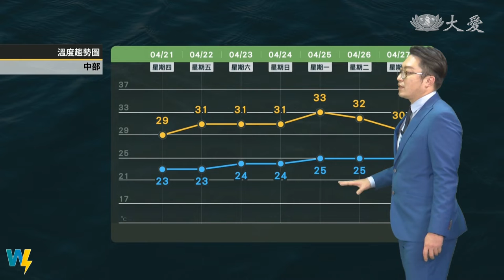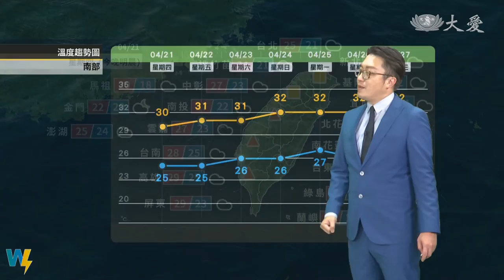一場春雨一場暖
轉東南帶來暖空氣 氣溫明顯回升
白天多雲到晴 入夜後水氣略增
周五晚局部陣雨 周六留意午後雨
北部留意空氣品質 擴散差亮橘燈